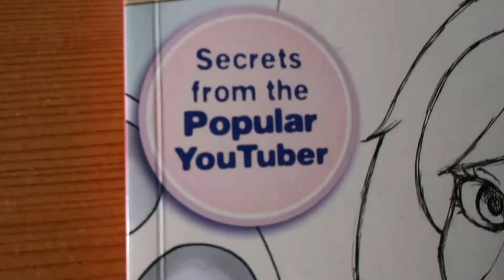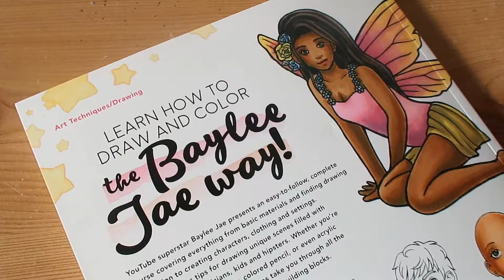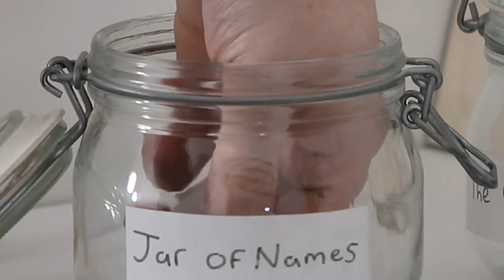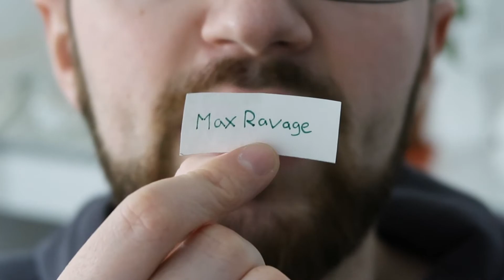Christmas Special 2017!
It's like Christmas... in February?!